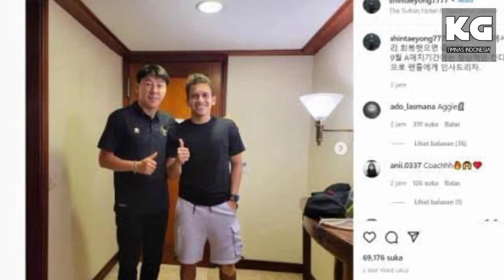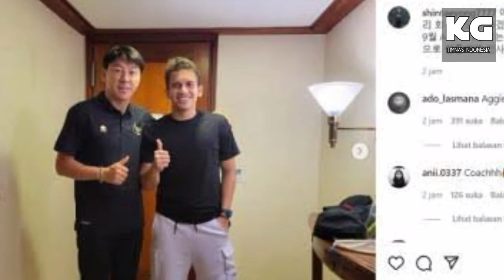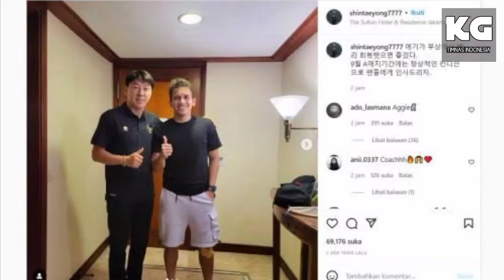Berkat Shin Tae-Yong! Akhirnya 3 Klub Besar Eropa Ini Berminat Pakai Jasa Egy Maulana Vikri?